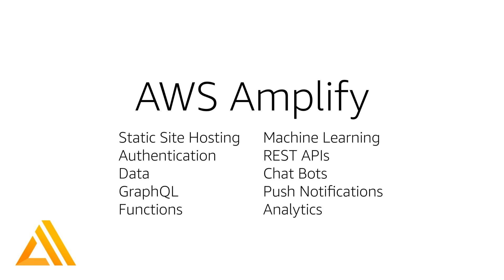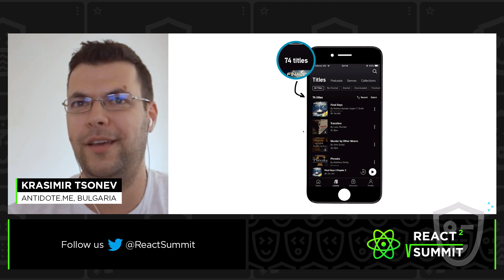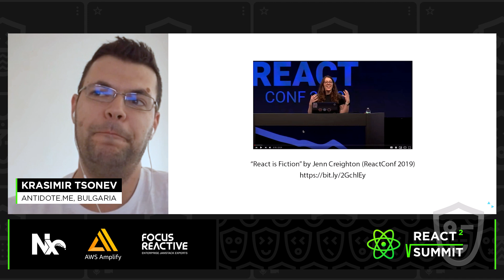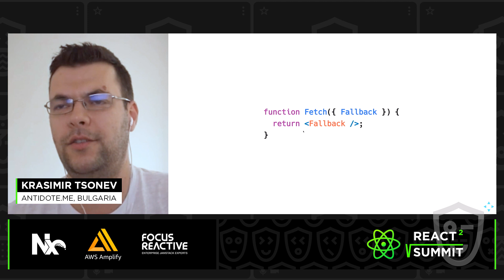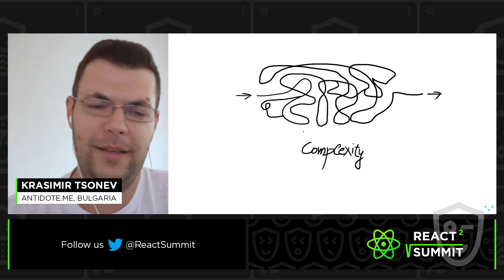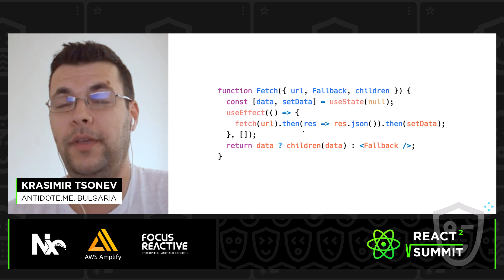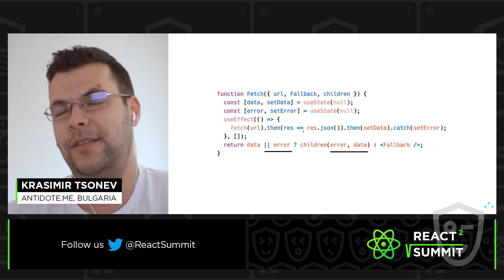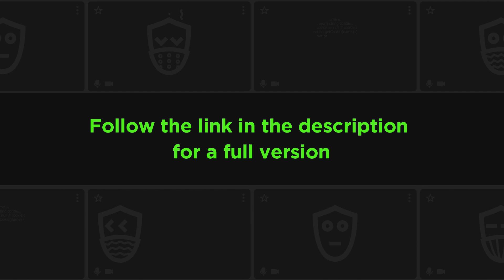We Are All Hemingway - Krasimir Tsonev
🗓 Talks recording from React Summit 2020

Follow the link for a full version of React Summit videos →

# We Are All Hemingway
Do you know that the first novel ever written dates back in 1021. Its author is the Japan noblewoman Murasaki Shikibu. Till then countless of writers put their thoughts on paper and countless of readers experience their stories. People write for decades and we, as software developers, kind of ignore their craft. We write too. Not novels but software. Isn't it this still writing? Believe it or not there is a lot in common between creating fiction and writing code. In this presentation we will see how close we are to giants like Hemingway and Stephen King. Can we get some of their wisdom and apply it to our daily job as engineers. Come to this talk and will get a few practical advices. I hope my presentation will make you a slightly better React developer.